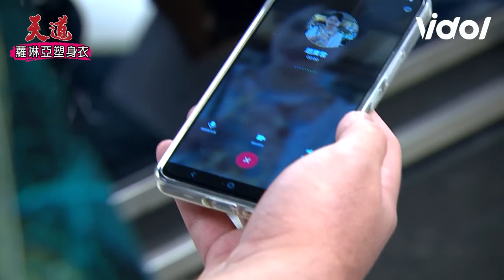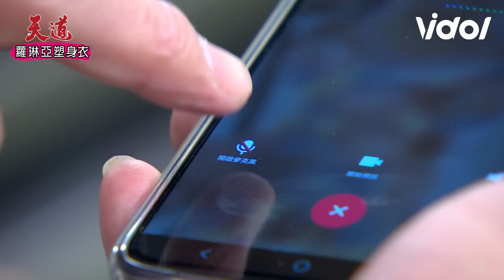天道EP14／乾坤抓到美華叛變欲利用丹青討債 國慶看出子昇醋意丹青使眼色裝肉麻｜Fight For Justice｜三立娛樂星聞